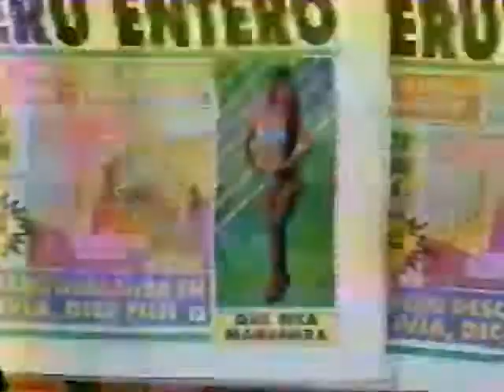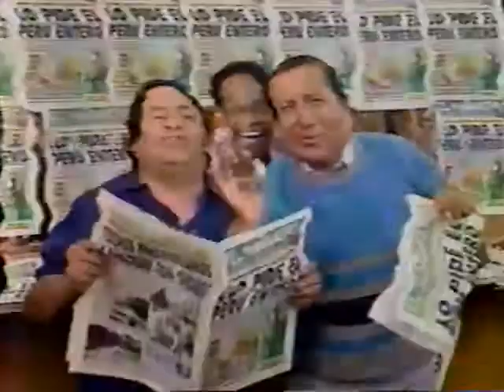Nubeluz - Papi deja de fumar